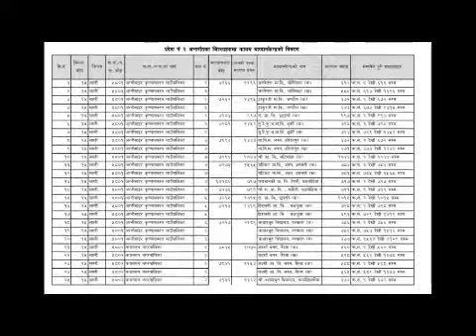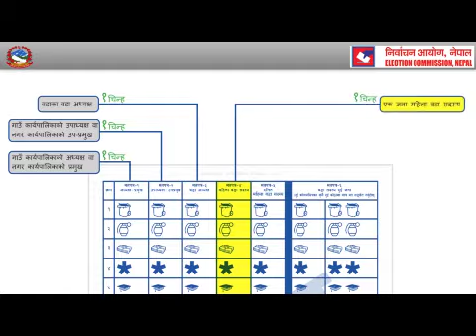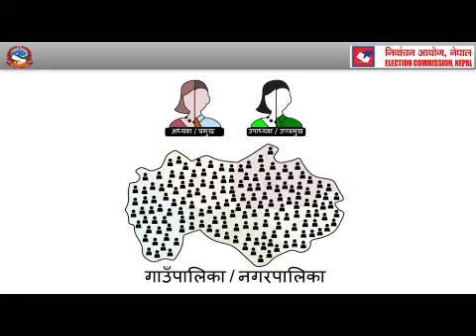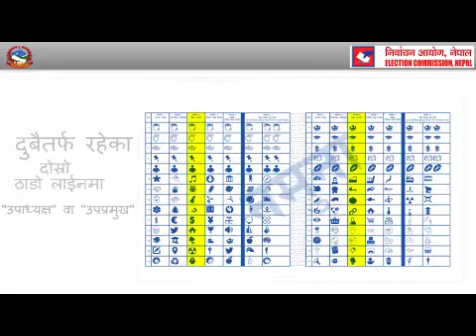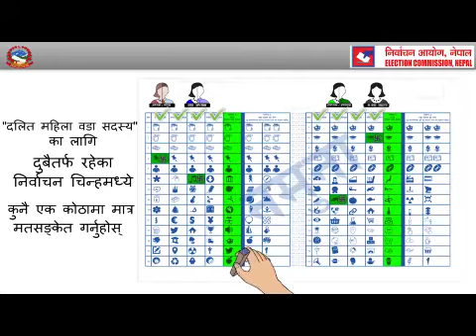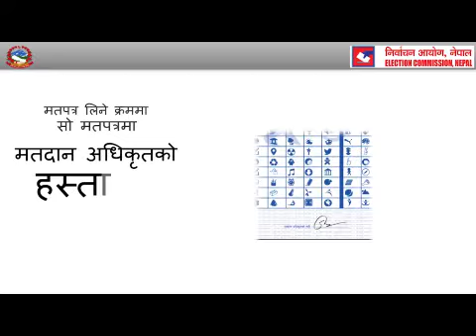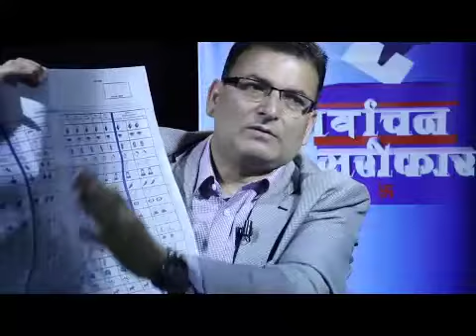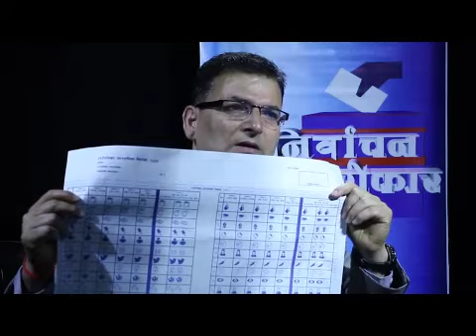Nepal Nirwachan Sarokar TV Program Ep17 2017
Nepal Voter Education Nirwachan Abhiyan Program Episode 17 in Nepali aired in Nepal Television